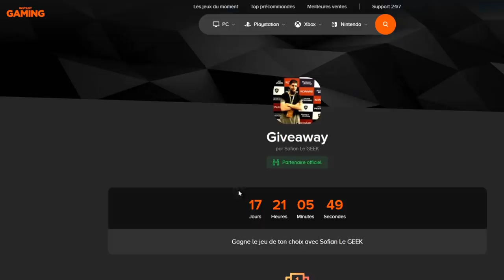VEGETTO ULTRA POUR LES 4 ANS DB LEGENDS ?! MA THÉORIE SUR 5 NOUVEAUX PERSOS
Pour l'anniversaire des 4 ans du jeu DBLegends voici ma théorie avec VEGETTO ULTRA et d'autres persos qui peuvent arriver !